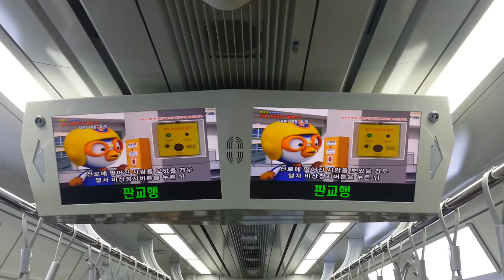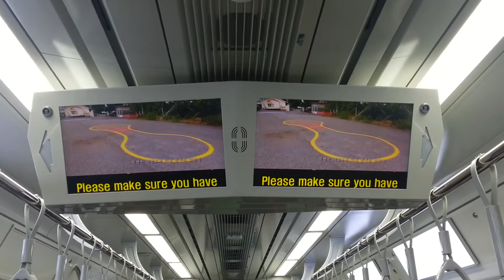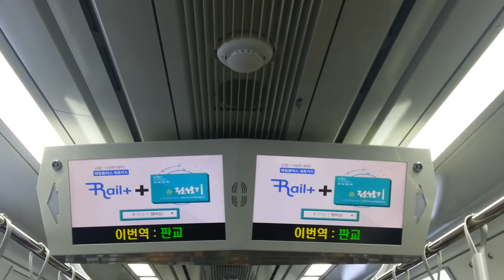경강선 판교역 종착방송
경강선 판교역 종착안내방송